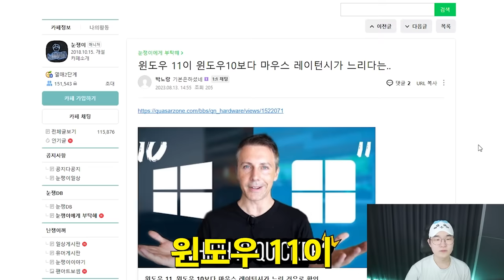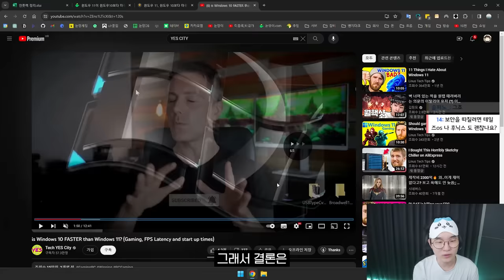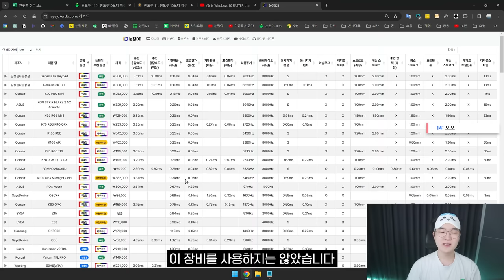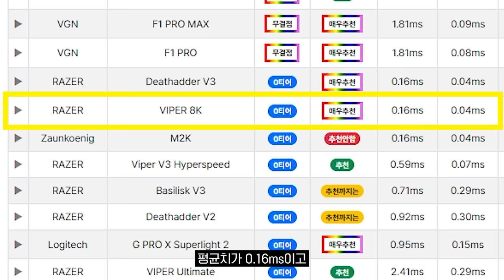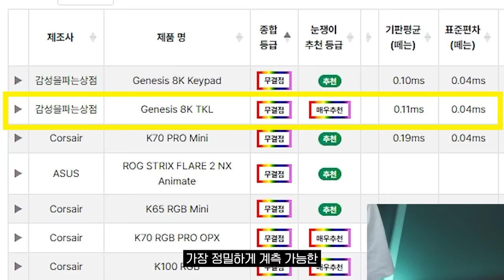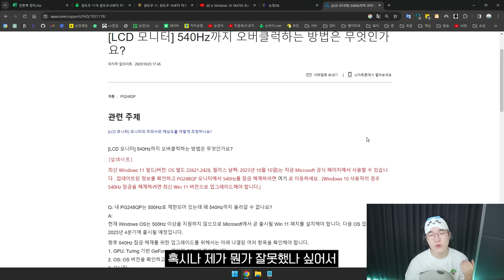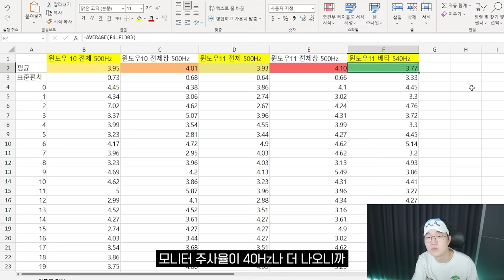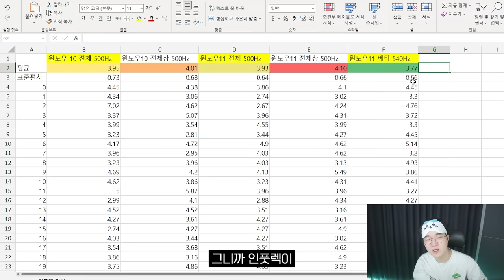윈도우 10 vs 11 레이턴시 차이가 있을까?